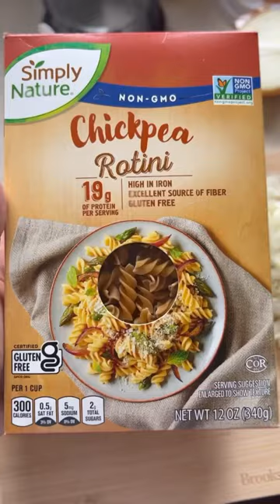Healthy Zucchini pasta for toddlers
Zucchini pasta for my 1 year old and me tastes so good must try recipe

Ingredients
1 zucchini squash
1/2 Chopped onion
1 Cup pasta (I used lentil pasta)
4-5 clove garlic
1/2 Tsp black pepper powder
Salt as per taste
1& 1/2 cup water
1 Tbsp oil
Grated parmesan cheese (optional)

Wash and grate zucchini
Add oil to pan and add chopped onion
Let it sauté until translucent
Add garlic and then add zucchini let it cook for couple of minutes.
Add salt & pepper and pasta
Add around 1& 1/2 cup water & close the lid
Let it cook for 10 Minutes
While serving add grated parmesan cheese optional but taste so good